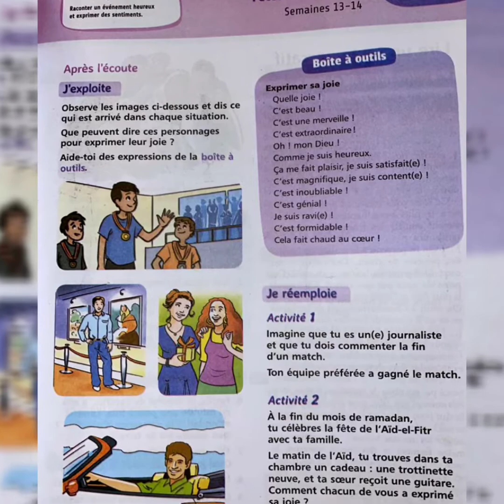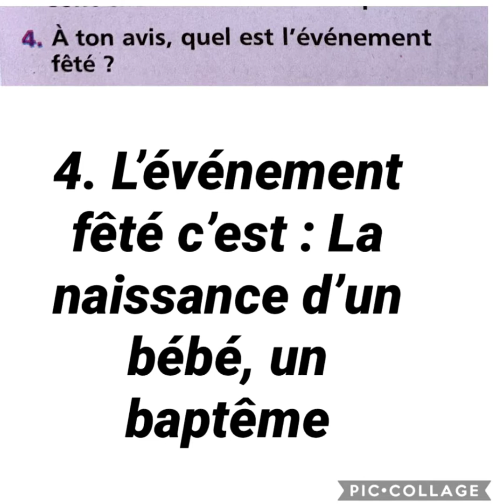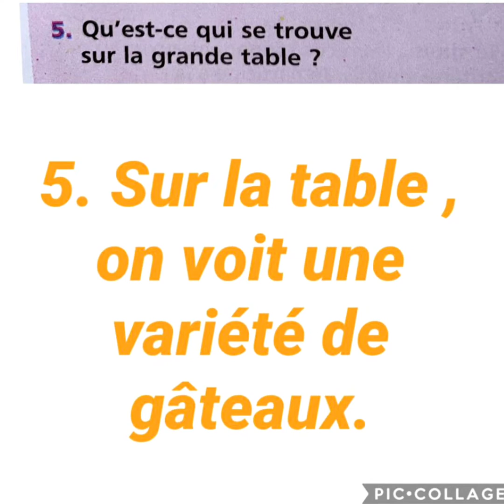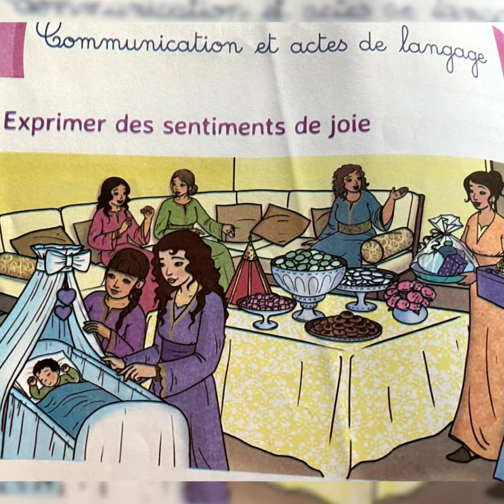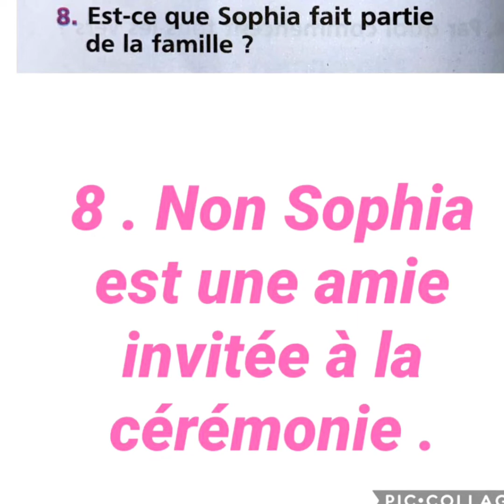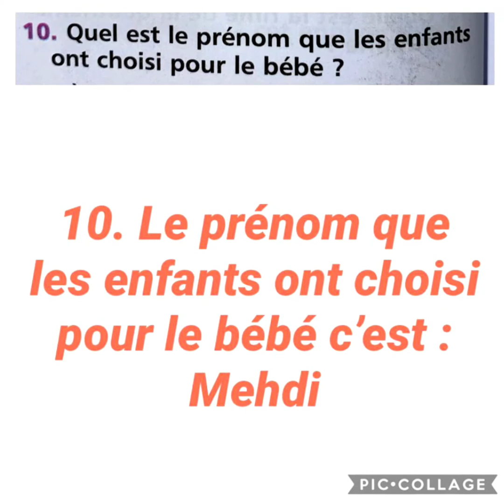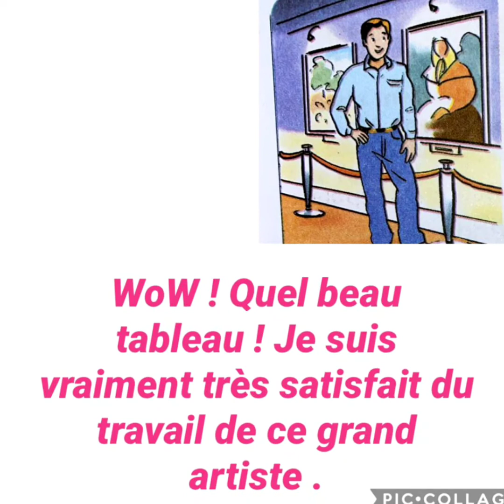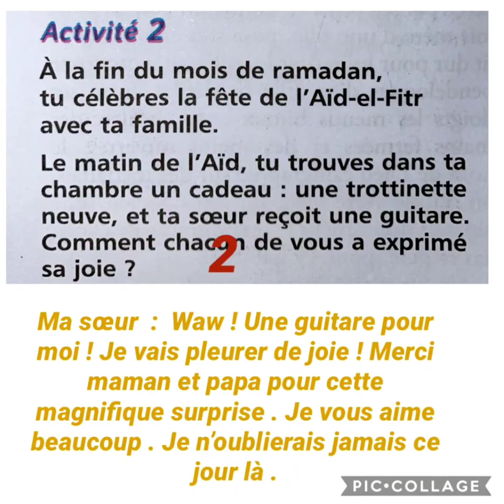(5AEP) Communication P74- P75 Exprimer des sentiments de joie . unité 3 . Mes apprentissages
Dialogue 2
Dans une ambiance festive, Sophie, une amie invitée parle à Souad, la tante du bébé.

Sophia :  Je  suis heureuse  d’assister à cette cérémonie. Oh qu’il est mignon ce bébé !

Souad :  Moi aussi je le trouve superbe, en plus, il ressemble à sa maman.

 Sophia :  Quel prénom lui avez-vous donné ?

Souad :  Mehdi. C’est son frère et sa sœur qui lui ont choisi ce prénom. Ils sont  très contents  d’avoir un petit frère.

Sophia :  C’est vrai.  C’est chouette  d’avoir un petit frère et de lui trouver un prénom.

 Souad :  Toute la famille est  ravie  de fêter ce jour spécial, le 7e  jour de la naissance de Mehdi.

5 ème AP UD3
Exercices + correction